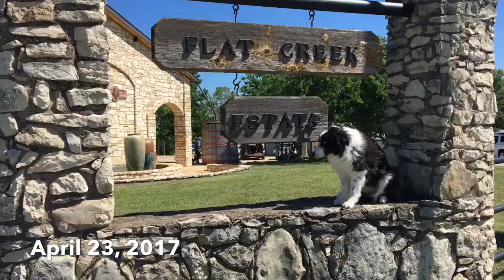Canine Wine and Dine - Dog Training Life - VLOG 28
Today we show you the benefits of a good stay, walking off leash, and come can help you. We enjoyed our time at the Canine Wine and Dine!

Every person and their dog have a unique relationship between each other. My hope is that I can help you discover the path to life with your dog! On Fridays Doggie Dojo will have dog training content that will help you focus on your goals with your dog, unite in understanding one another, and nourish your relationship to greater life together. Each video will have fun and inspiring content to help you train your dog. I also hope to find out more about you and your dog as the Doggie Dojo community grows to help us all have an amazing life with our canine companions.

"Life is better with paws at your side!" - Doggie Dojo